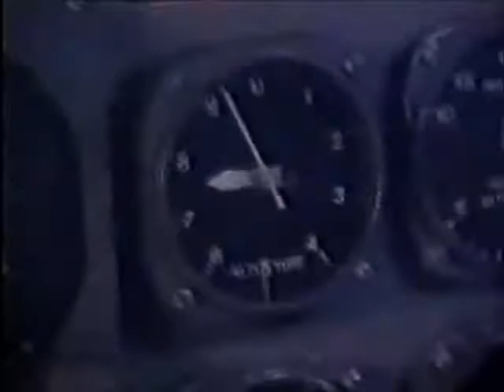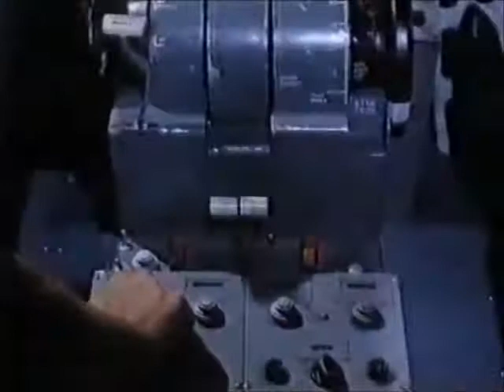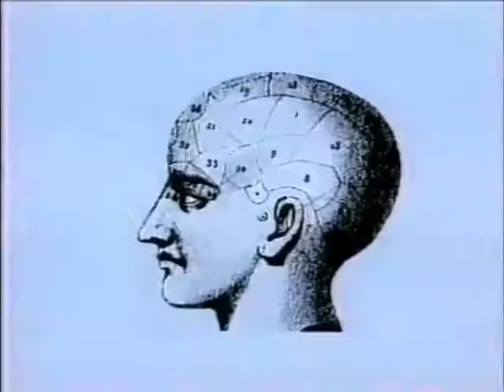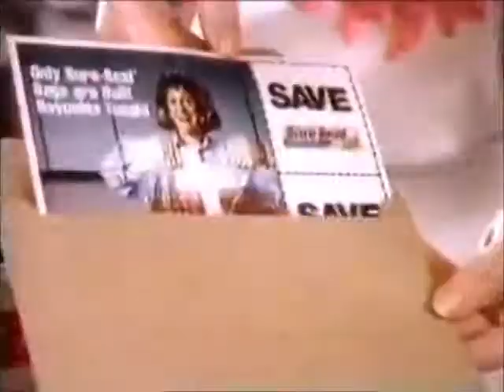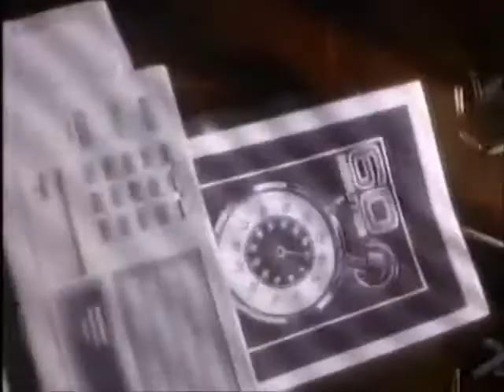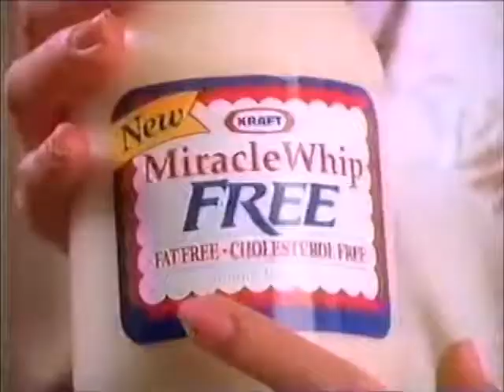WTKR 3 Norfolk VA June 1991 Miracle Landing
Ann Keffer with local news breaks